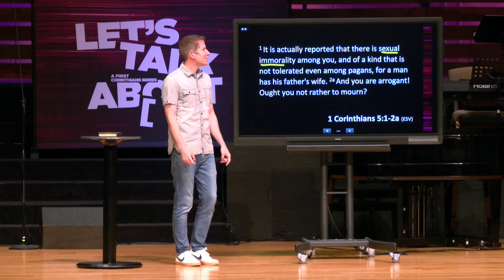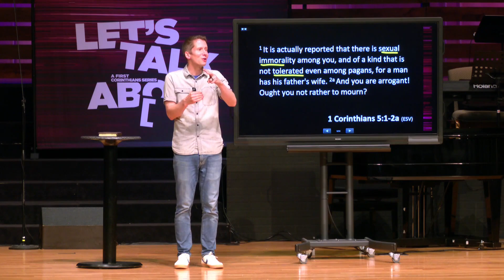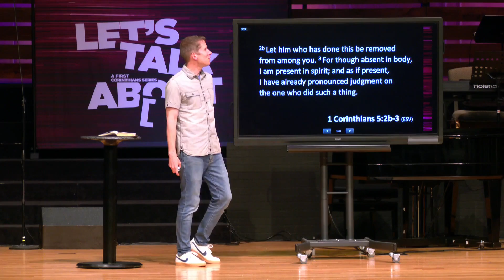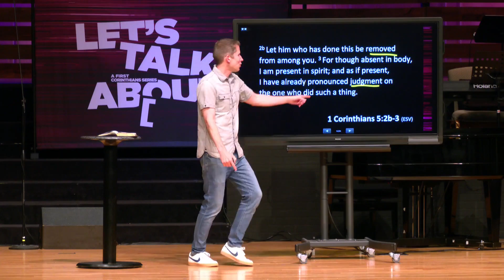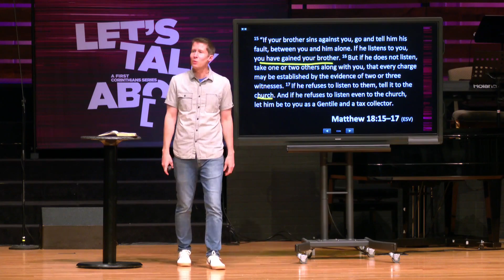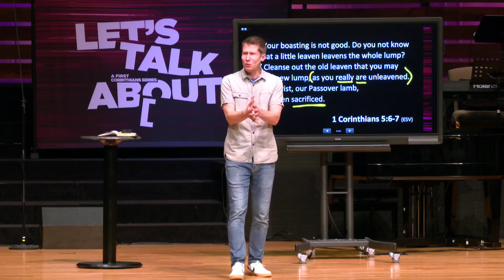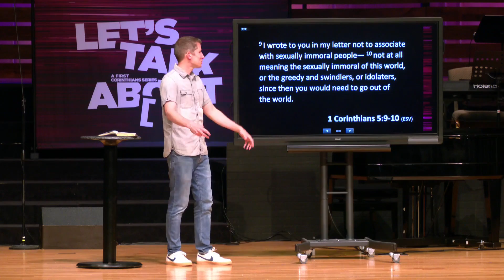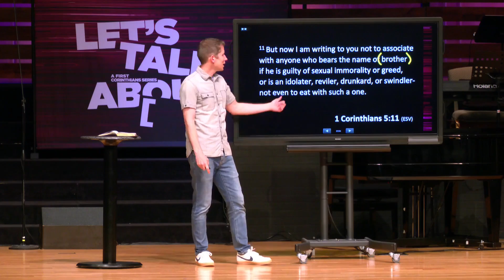Discipleship through Discipline | 1 Corinthians 5:1-13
Discipleship through Discipline   |   1 Corinthians 5:1-13   |  Let's Talk About [   ]   | Sam Holm, Lead Pastor  |  Preached 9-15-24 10:45am